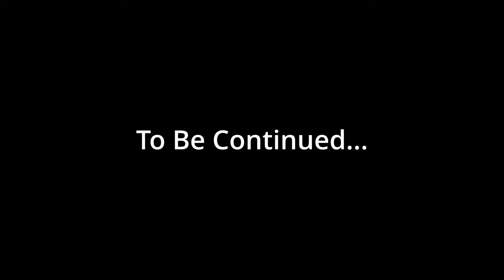Mount Abu Trip | Finally Trip Start Hui | Gujarat To Rajsthan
I hope you also like my new upcoming video's😊

@Raftaar Boi